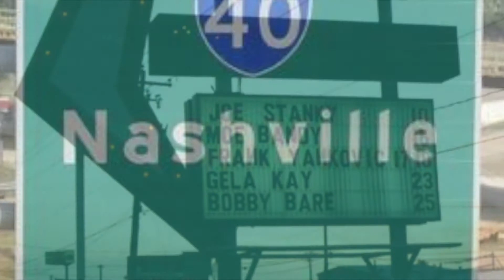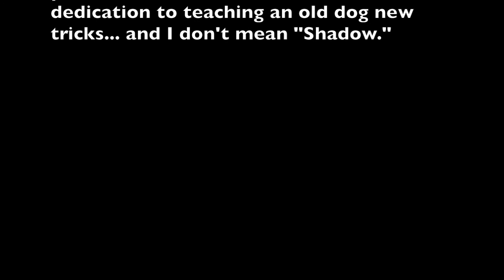About me?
Wow... This was a Full Sail assignment. I had to do this in 2 minutes so I couldn't call it "all" about me... I had to make two videos to cover both my directions in life... and I still went over a hair when I added the intro and the credits... URGH iMovie was giving me all kinds of problems... and SLOW... my gosh! I didn't think I was ever going to get done... so I had to hand it in as it was.

When you are darn near 60 years old... you have a lot to say.